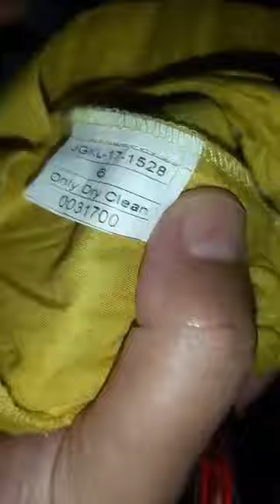orignal j. baby girls trousers shalwarain chori dar grand sale wata app for order 03125111654